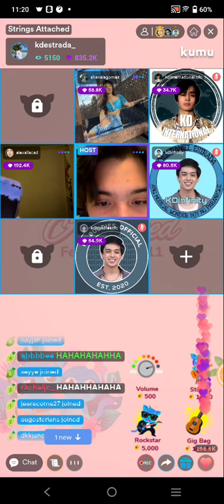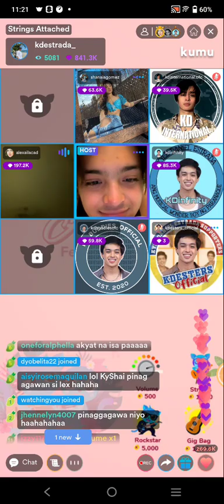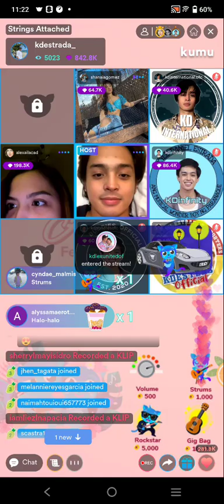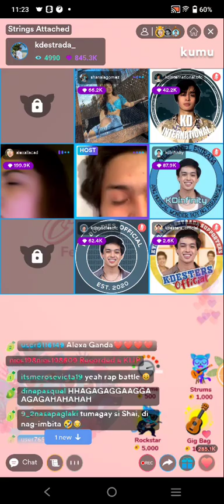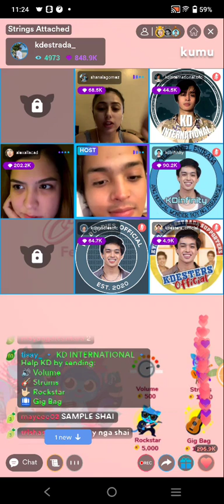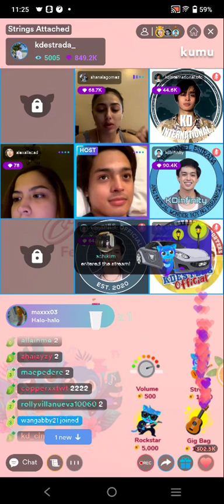KDLEX❤️ x SHAILEX💙 (SO CUTE) KD ESTRADA , ALEXA ILACAD KUMU LIVE WITH SHANAIA (PAPAYA) GOMEZ PART4